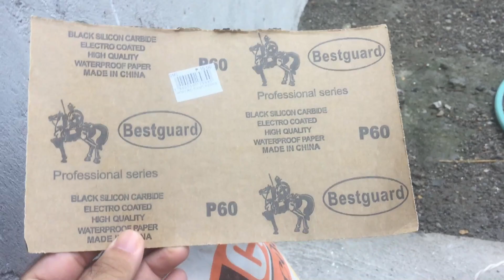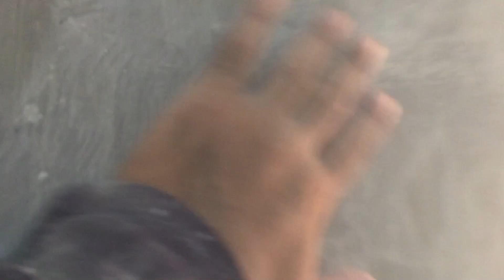How to SKIMCOAT Living Room |Part 1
Preparasyon para sa pagpipintura ng First floor dito sa pinapagawa ko bahay.nag Do it Yourself (DIY ) ako para makatipid sa gastos sa Labor Cost.gumamit ako ng skimcoat para mas maganda ang pagkakapintura.at paano ko nilagyan ng MESH TAPE or GASA ang mga dugtungan at mga corners?

paano gamitin ang skimcoat
how to skimcoat living room
magkano ang skimcoat
presyo ng skimcoat
mesh tape
gasa
how to mesh tape a drywall
how to mesh tape
how to mesh tape hardiflex
how to mesh tape corner
paano gamitin angg gasa sa masilya?